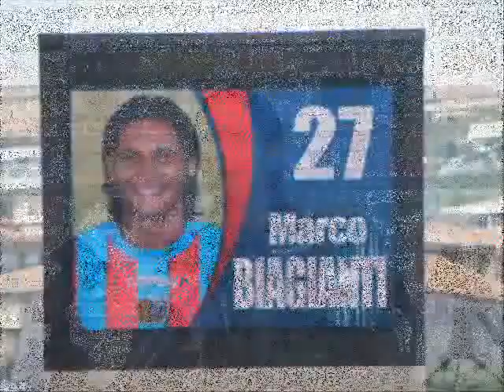Per Marco Biagianti...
A Te Mio, Grande Campione!!!